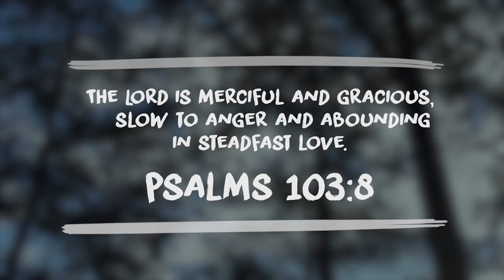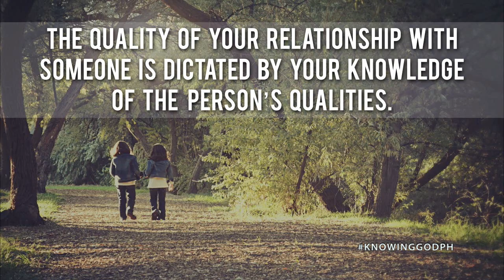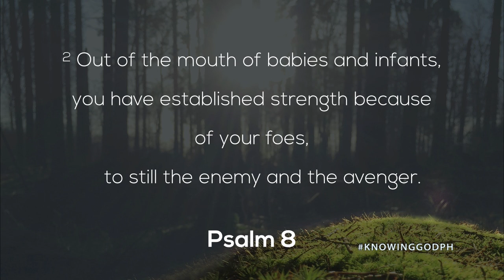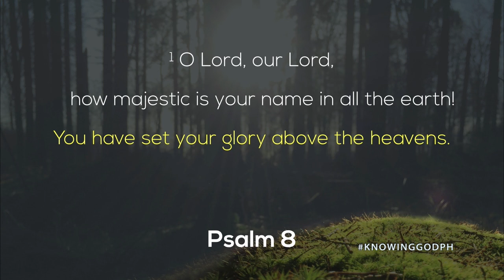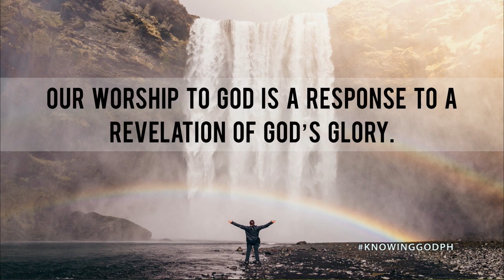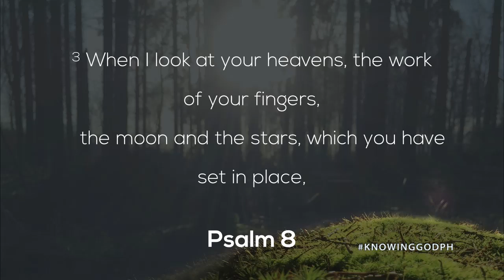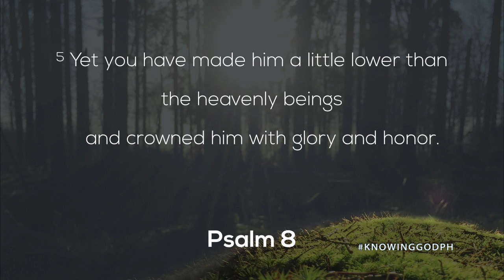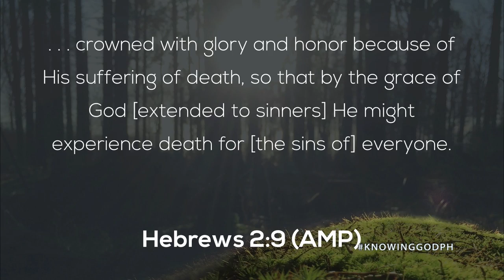God's Glory - Christian Flores